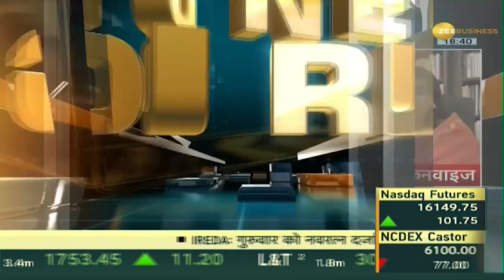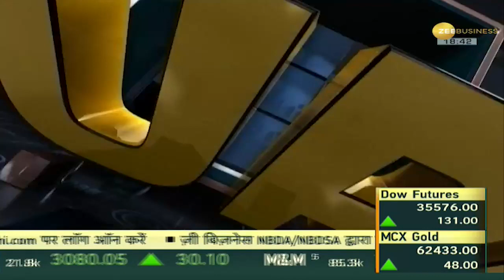Money Guru: बाजार की तेजी में एक्टिव या पैसिव किसमें है ज्यादा मुनाफा? | Zee Business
Investment: बीते 3 दिनों से बाजार में जबरदस्त तेजी बनी हुई है, सितंबर के बाद आज प्रमुख इंडेक्स 20000 के ऊपर जाते हुए दिखे हैं, इसी बाजार की तेजी के बीच एक्टिव या पैसिव किसमें है ज्यादा मुनाफा?

Investment: There has been tremendous momentum in the market for the last 3 days, after September today the major indices have been seen going above 20000, are active or passive varieties more profitable amidst this market boom?